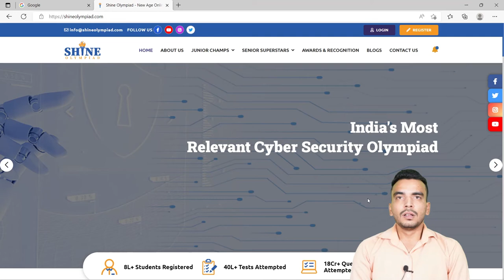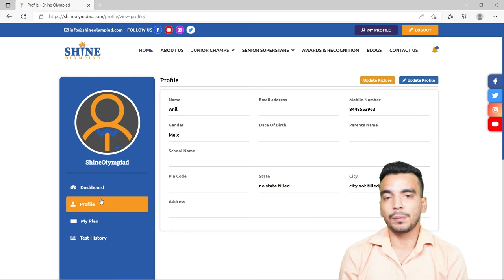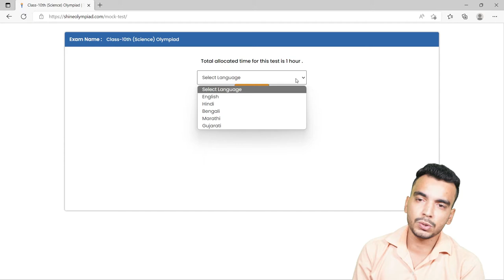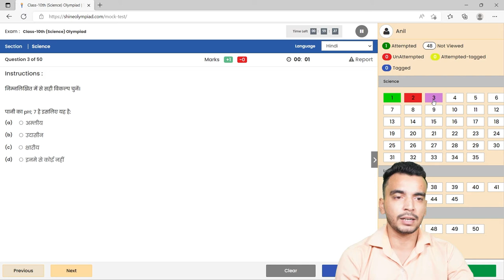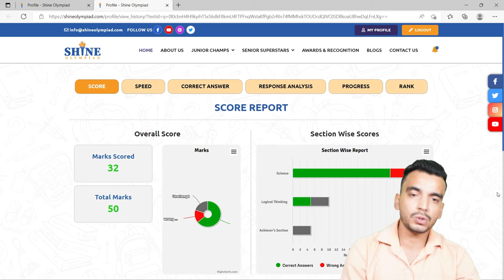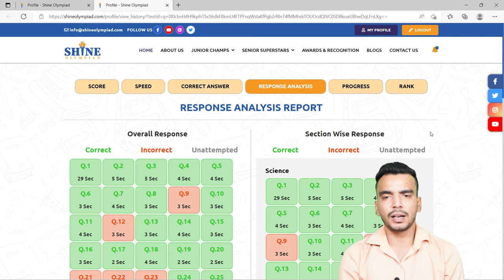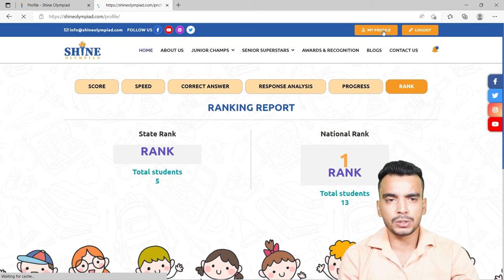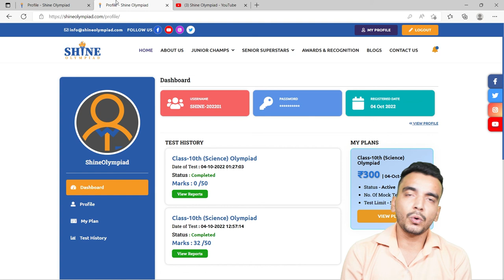How to use Shine Olympiad portal? Olympiad Registration 2022-23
In this video, we are explaining the entire process from registering to using the shine Olympiad platform.